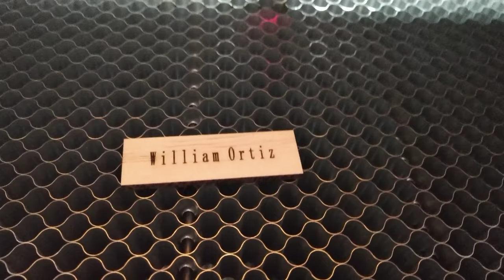work on wood Dasheng laser wendy